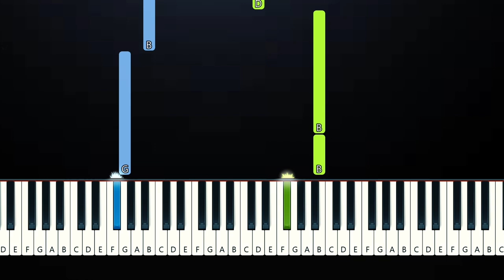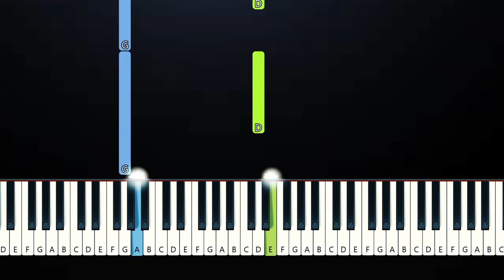Patrick Watson - Je Te Laisserai Des Mots - Best Part (Easy & Medium Piano Tutorial)